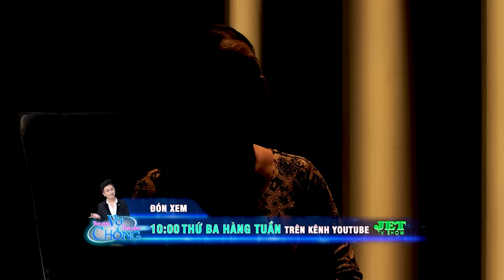NGƯỜI THỨ 3 - Tập 55 Full: Vợ đau xót Chồng qua đời đột ngột, Sau Nhiều Năm Chung Sống Cùng Vợ Bé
🔔 KHUNG GIỜ PHÁT SÓNG: 18h00 - 20h00 mỗi ngày trên kênh  JET TV SHOW
  Giới thiệu kênh  JET TV SHOW:
JET TV SHOW đăng tải đa dạng nội dung đề tài về tình yêu, hôn nhân, gia đình, giới tính, đời sống xã hội,... sẽ mang đến khán giả những giây phút giải trí tuyệt vời, đồng thời gắn kết với nhiều thông điệp nhân văn.

JET TV SHOW cập nhật nhanh chóng và chính xác các chương trình truyền hình do JET STUDIO sản xuất, Bản Quyền Thuộc Về Jet Studio Group bảo vệ bản quyền, quản lý, vận hành và khai thác nội dung.